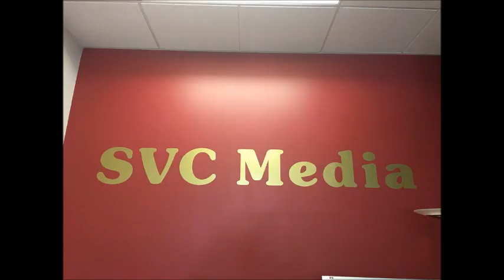2023年05月26日星期五 股市分析 Jay Geng / TransGlobal Philip Hu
2023年05月26日星期五    股市分析    Jay Geng / TransGlobal  Philip Hu